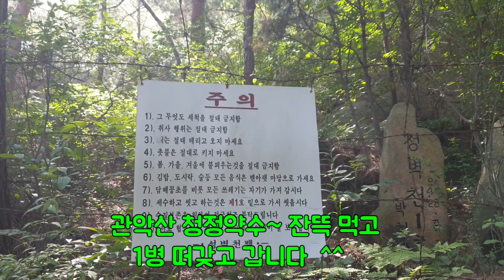산에가면보이는것들그리고세자매산속노래방타임20210530